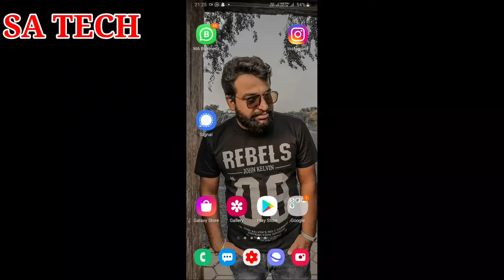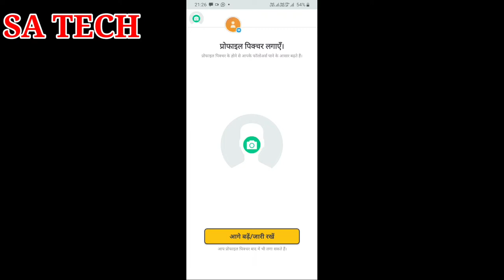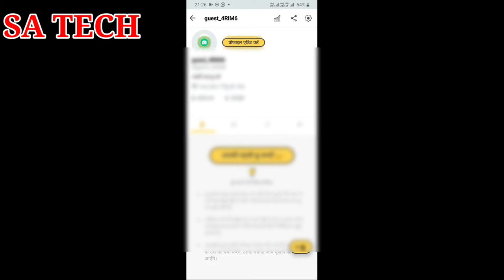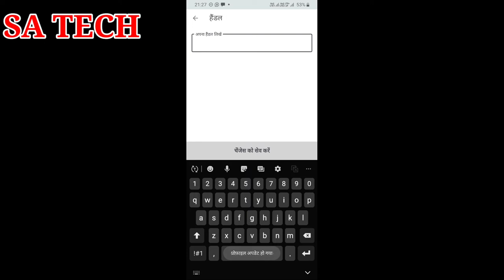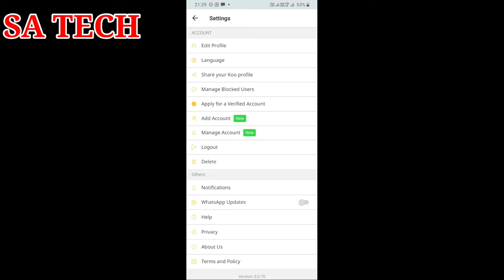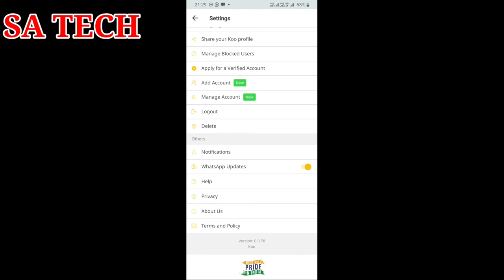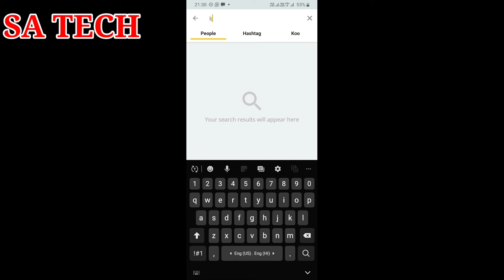Koo App क्या हैं,How To Use Koo App,Koo App Indian Twitter,What is Koo App,Twitter Vs Koo App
In this Video I describe about what is and How to Use Koo App